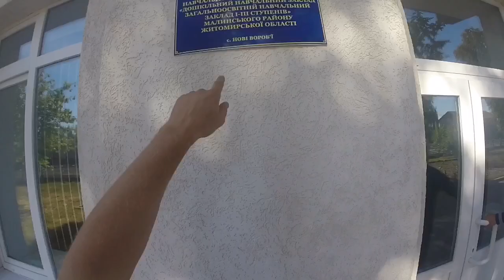Їдемо по Варшавській трасі,у школу в Житомирській обл.село Нові Воробї,зйомка Go pro 3+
Якщо ви хочете, організувати, Благодійний концерт, або провести профілактику за здоровий спосіб життя у школах свого рідного міста, пишіть на мою електрону пошту
Всі хто бажає підтримати фінансово, зйомку нового кліпу,
ось мій номер рахунку в Приват Банку 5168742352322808